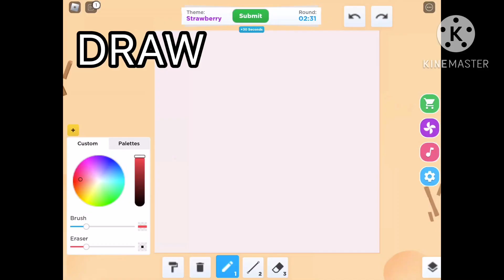3 Creative Roblox Games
Here are three suggestions for any aspiring artists on Roblox - games to get creative!

Try them out and let me know what you think!
1. Speed Draw
2. Guess the Drawing!
3. Copyrighted Artists

Let me know any video suggestions for the future that you might have!